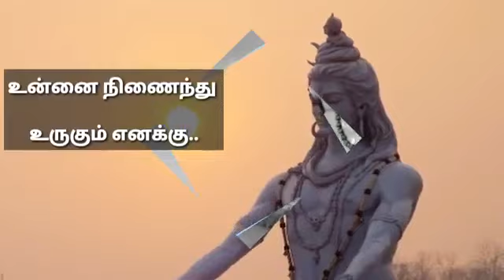Om namachivaay Tiruvannamalai annamalaiyar...!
Om namachivaay Tiruvannamalai annamalaiyar unnamali amman...!